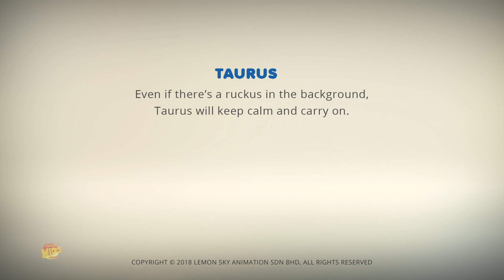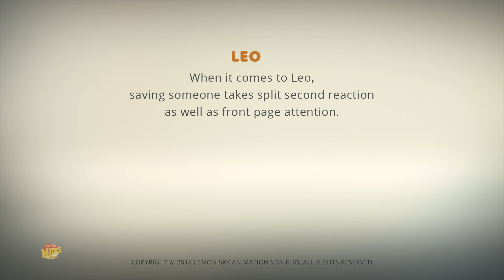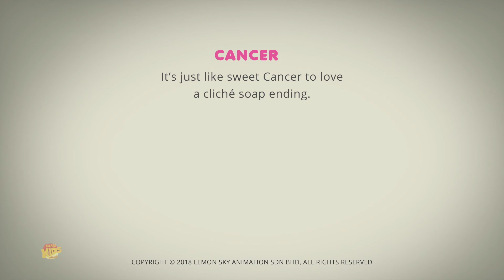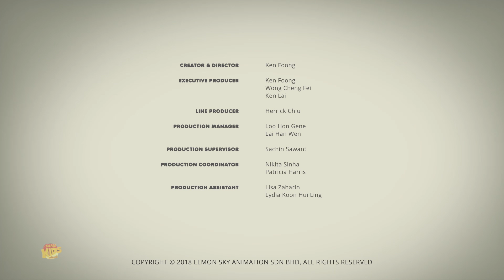mata pada kamu | video lucu untuk anak-anak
Ces vidéos pour enfants sont idéales pour apprendre les alphabets, les chiffres, les formes, les couleurs et bien plus encore. profitez du dessin animé d'astrolologie et amusez-vous.